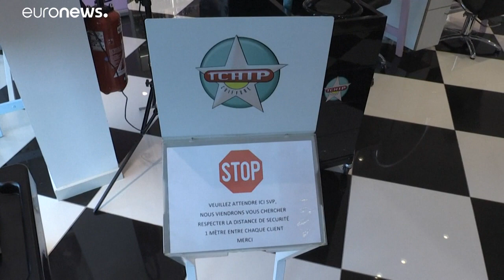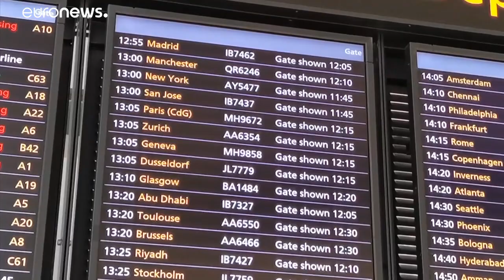Η Ευρώπη ετοιμάζεται για τη χαλάρωση των μέτρων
«Ο COVID-19 παραμένει απειλή» δηλώνει ο Ισπανός πρωθυπουργός…